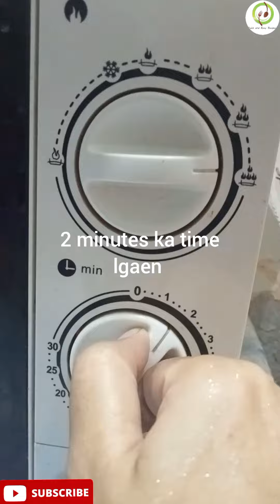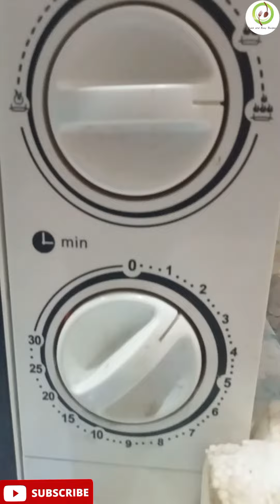Chocolate Mug Cake Recipe Without Egg||2 Minute M Mug Cake Ready